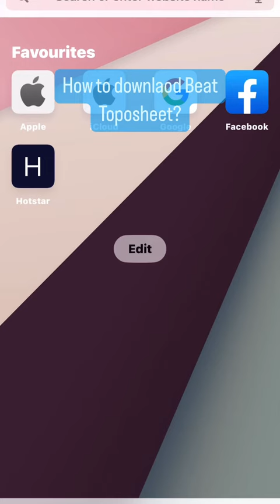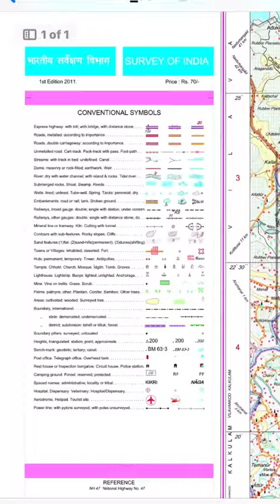toposheet download செய்வது எப்படி